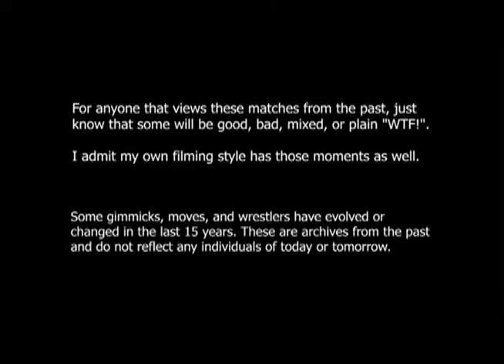1-22-2006 NAW Match 6- The Kruze Brothers VS Tito Aquino & Bizarre Otis- Mike Rayne Promo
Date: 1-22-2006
Location: Fat Cat Music House and Lounge, Modesto, CA
Event: North American Wrestling
Match and Post Match: Match #6 Features The Kruze Brothers VS Tito Aquino & Bizarre Otis
After the Match, Mike Rayne issues an open challenge for anyone to try and shut him up. "Bulldog" Brian Raymond answered the call.

Notes: Some Lower Third graphics and Entrance Videos are misspelled for this match. Correction is "The Kruze Brothers", Not the Cruze Brothers.

This footage is from the NAW 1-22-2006 Show DVD that was distributed in March 2006.